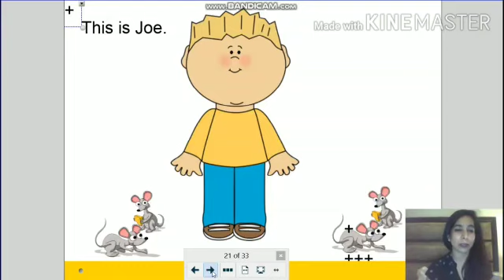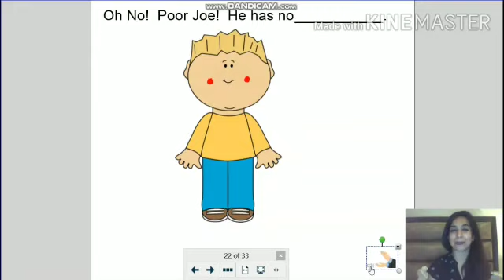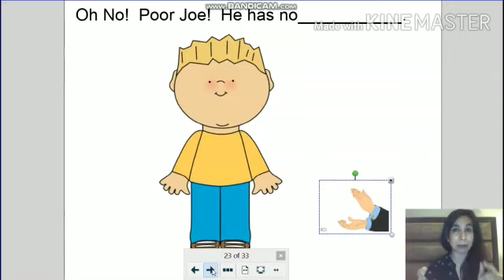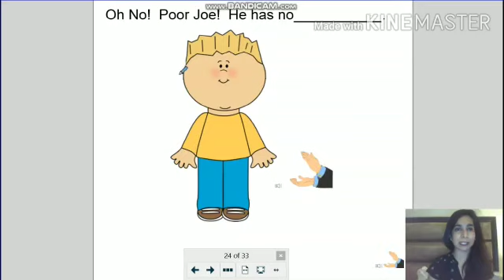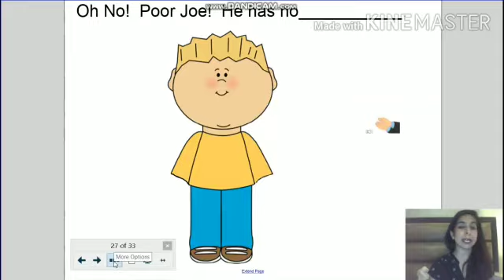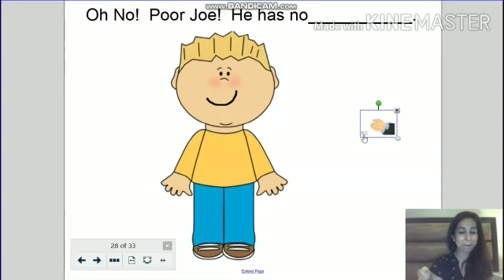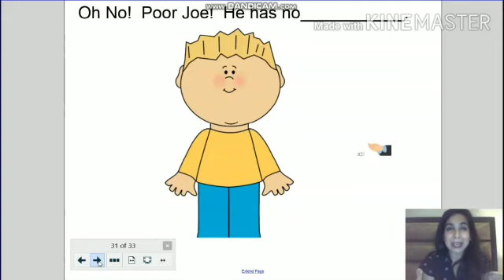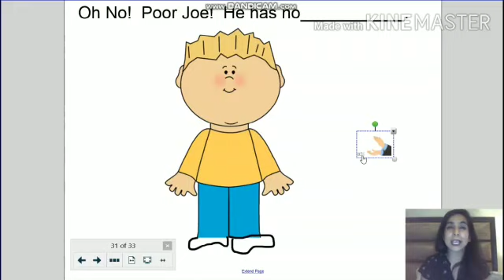Body Parts- Story of little Joe!